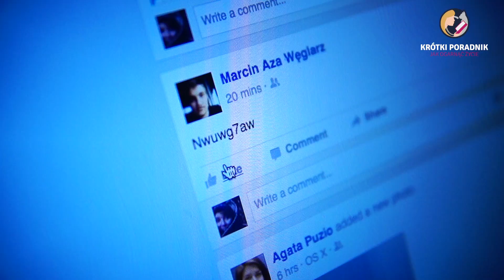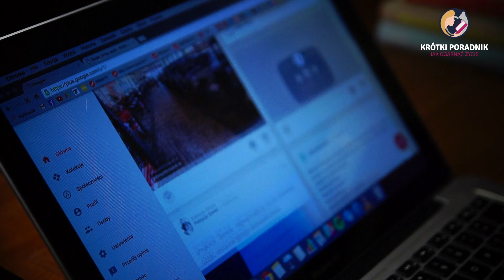Historie ludzi... - (Zapowiedź cyklu)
Zapowiedź nowego i pierwszego w moim życiu cyklu na YouTube.

Co to będzie? Będzie to przegląd niezwykle inspirującej mnie prasy.
Czy warto będzie to oglądać? Nie wiem, ale można spróbować.
Czy będzie fajnie? Mam nadzieję.
Czy będą zagadki? Będą.

Start w marcu.

Zapraszam!

Zdjęcia i montaż: Krzysztof Kudelski